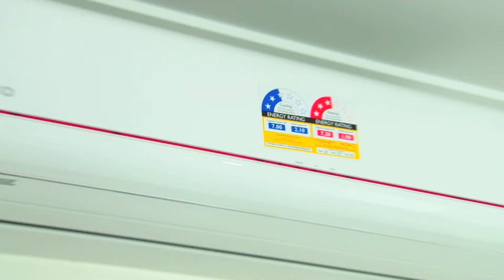Unit 11 26 Johnstone St, Geraldton